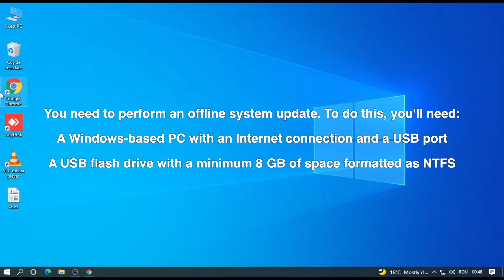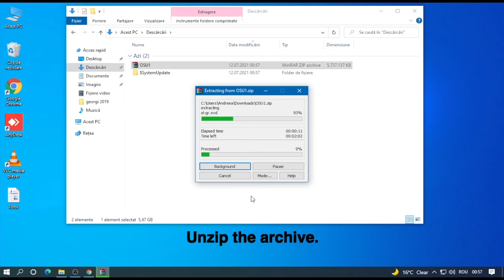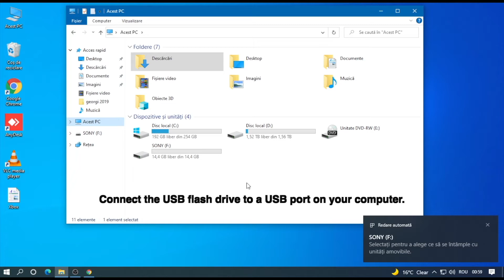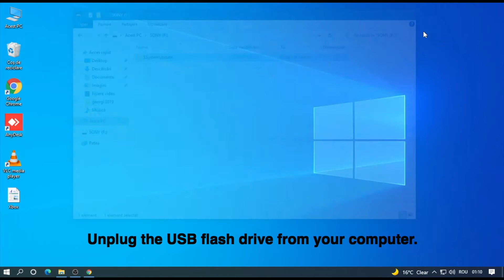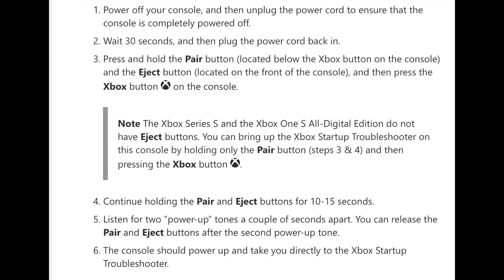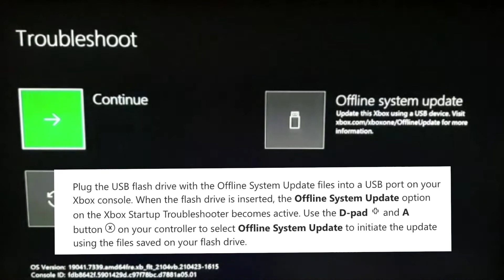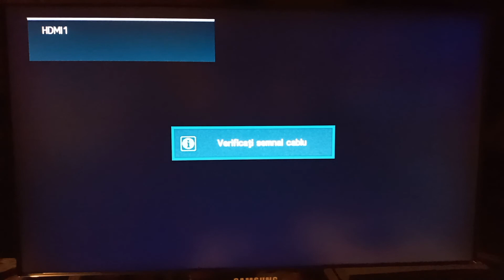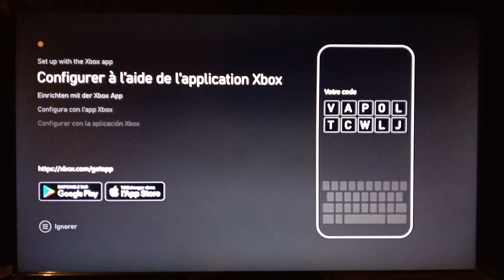Xbox Startup Repair Troubleshooter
Resetting your console Xbox to its factory defaults 2021
System Error: E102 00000C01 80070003